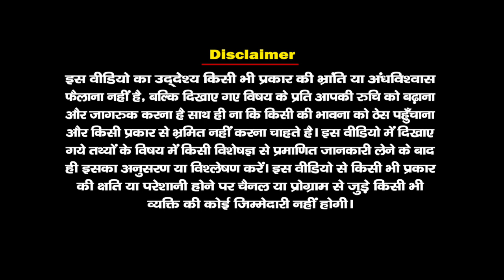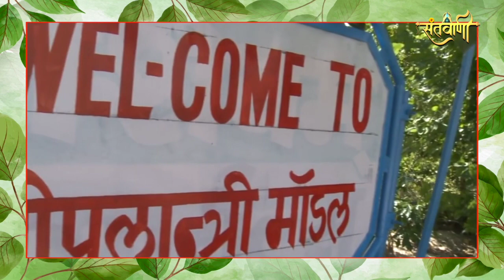Piplantri : An Eco -Friendly Village| भारत का ऐसा गांव जहां बेटी के जन्म पर लगाए जाते है 111 पेड़।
इस गांव का नाम पिपलांत्री हैं। करीब 2 हजार से ज्यादा आबादी वाले ग्राम पंचायत की सबसे बड़ी खूबी यह है कि इसे मॉडल बनाने में किसी सरकार या एजेंसी का हाथ नहीं बल्कि यहां के ग्रामीणों का है। कुछ साल पहले तक यह गांव भी उजाड़ था, जल संकट था, पानी पाताल में चला गया था और खदानों की उड़ती धूल से लोगों का जीना मुहाल हो गया था। लेकिन अब दूर-दूर तक पेड़ हैं। प्रचुर मात्रा में जल उपलब्ध है और जल संकट अब पुरानी बात है  हरियाली इतनी कि आसमान से इसरो की टीम को यह इलाका अलग ही नजर आया था। पानी भी लोगों की पहुंच में है।

modalvillage
rajasthan
pipalantri
village
insipiration
india
wonderful
trees
water
daughter
beti
model
girl
piplantri village
indian village
piplantri model
girl child
gaon connection
amazing facts
PIPLANTRI - AN ECO-FRIENDLY VILLAGE,
पिपलांत्री गांव का वीडियो
narendra modi
adarsh gram
Activist plants trees for each girl born in his village ...,Swaraj in Piplantri